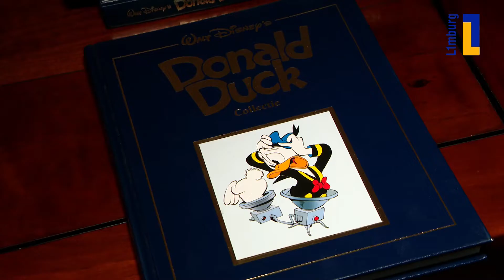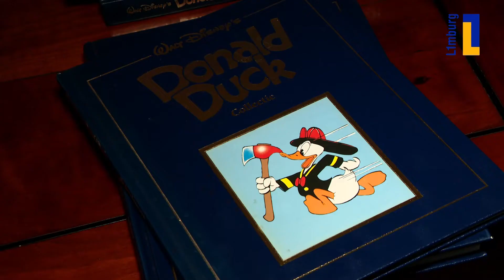70 jaar Donald Duck: 'De ultieme underdog'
Het Nederlandse personage Donald Duck bestaat 70 jaar. De anti-held is onhandig, grof, driftig en opvliegend. Maar dat is juist de kracht van Donald Duck en de verschillenden personages van Duckstad.

Het is een afspiegeling van de maatschappij. En dat is een van de redenen waarom liefhebber Nico Fassotte uit Venlo zijn zoon met Donald Duck heeft opgevoed.